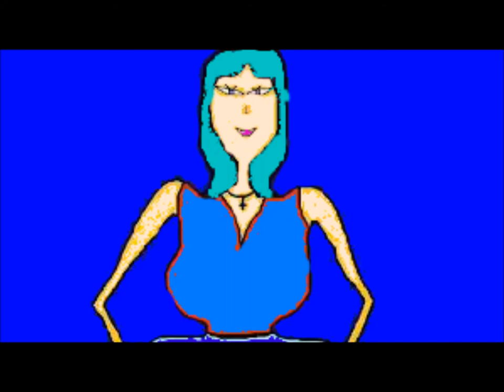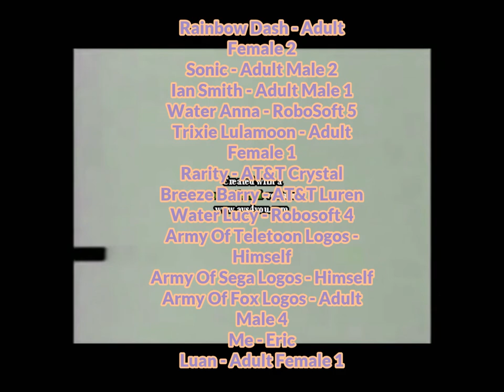AVCO Embassy Pictures Logo Bloopers Episode 8: How To Screw a AVCO Embassy Logo Without Trying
Description

i might not use it again but whatever...